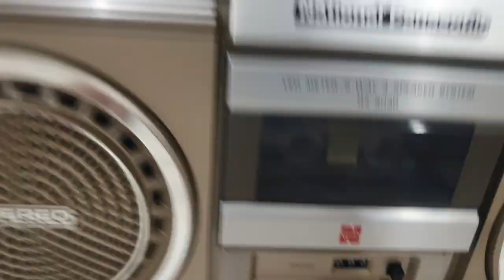National Panasonic RX 5030 2-Way Band Radio speaker system